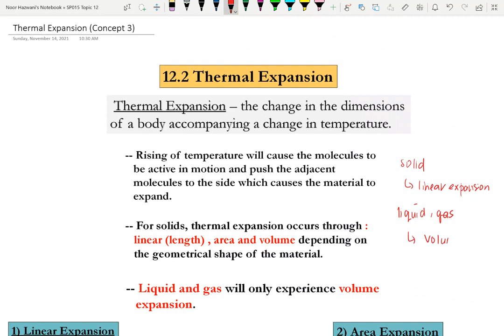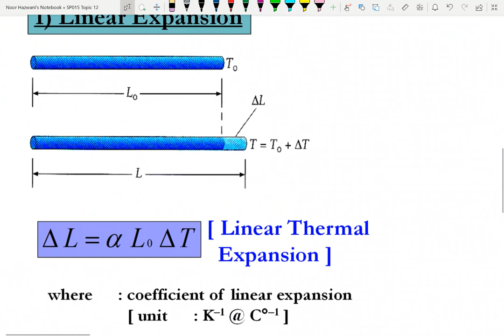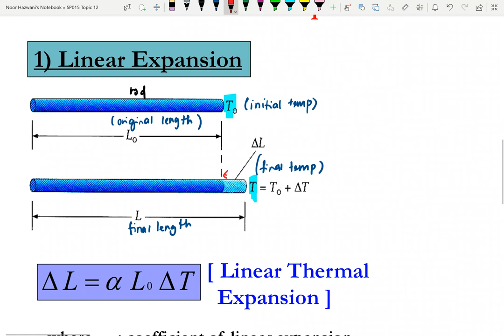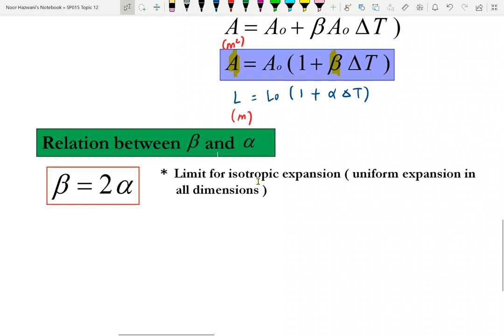#6 Thermal Expansion (Concept 3)